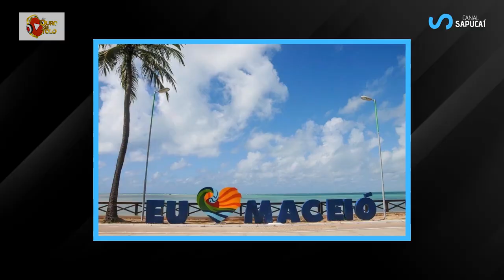Os enredos 'CEP' da Beija-Flor (com Canal Sapucaí)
Pedro Migão fala sobre a tradição da escola de Nilópolis em trazer enredos CEP para a avenida, e fala sobre o tema do próximo ano, com o patrocínio da cidade de Maceió